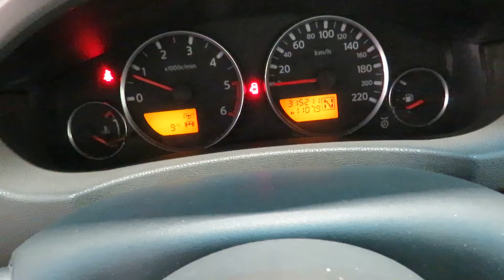Двигатель Nissan для Pathfinder (R51) 2005-2014;Navara (D40) 2005-2015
Описание двигателя Двигатель Nissan для Pathfinder (R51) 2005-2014;Navara (D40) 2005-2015
2.5Л. 16V ДИЗЕЛЬ ТУРБО 315211КМ. 2005Г. (ЕСТЬ ВИДЕО РАБОТЫ ДВИГАТЕЛЯ) 10102EB30A